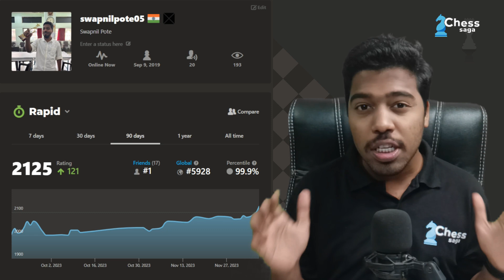Day 90: Journey to 2500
This is Day 90 of me trying to reach 2500 Rating in Chess!